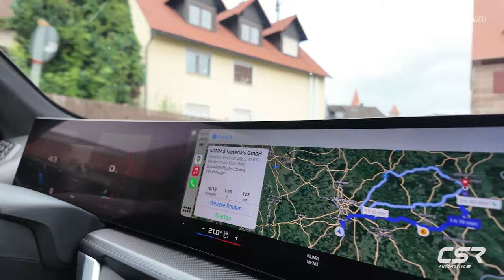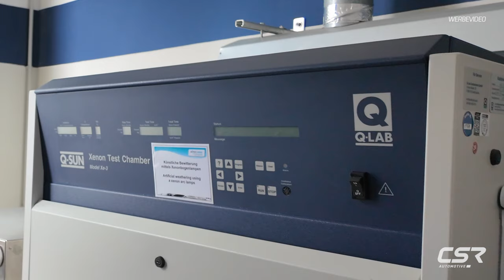Das Material zur Herstellung von TuningteilenㅣCSR-Automotive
*Zu Gast bei der MITRAS Materials GmbH- CSR-Automotive*
Für alle, die gern ein bisschen mehr über das Thema Herstellung von Tuningteilen wissen wollen, haben wir heute etwas spannendes: Wir sind zu Gast bei unserem Materiallieferanten, der MITRAS Materials GmbH. Viel Spaß beim Video!